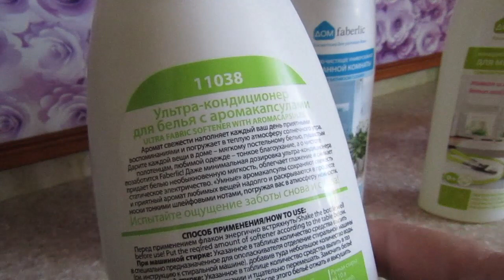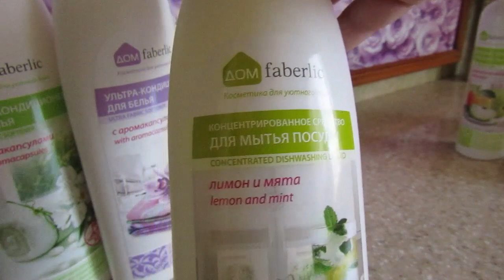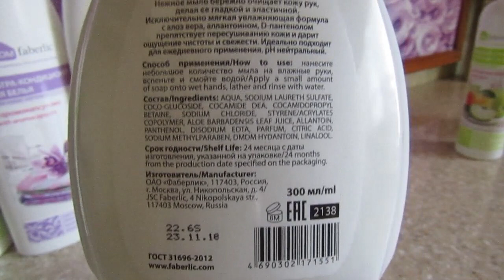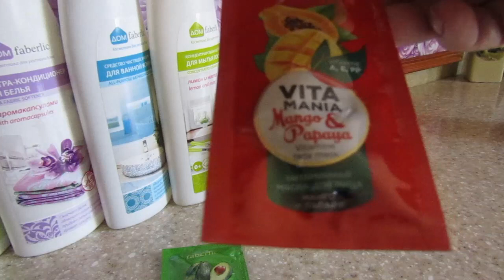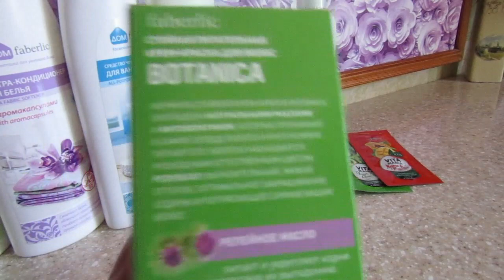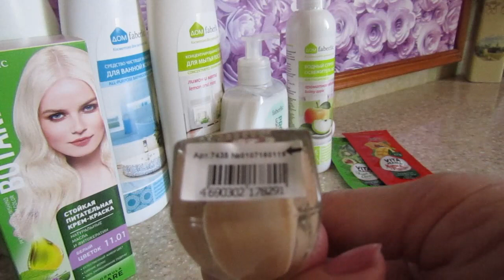Заказ Faberlic по 6 каталогу/Купальник Карибиана/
Обзор заказа Faberlic по 6 каталогу.